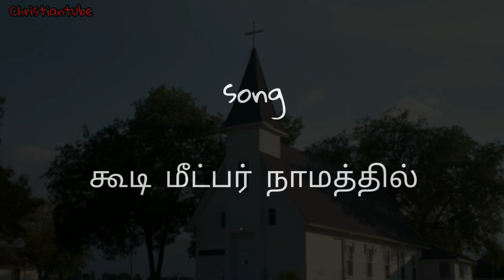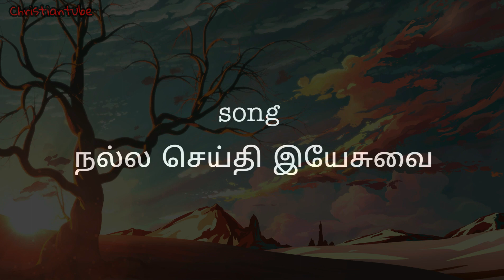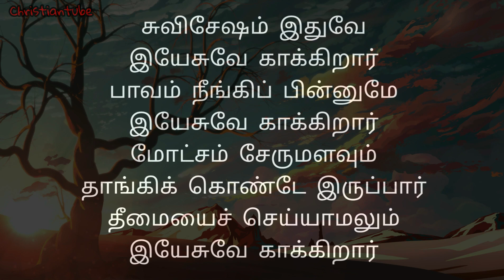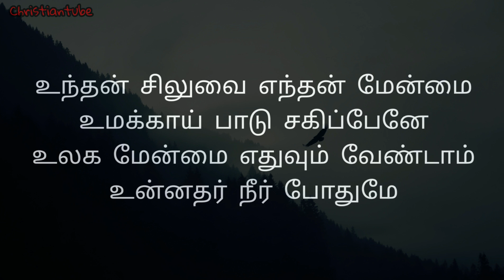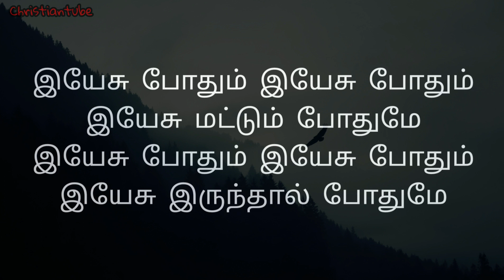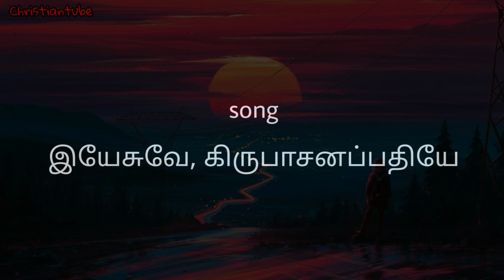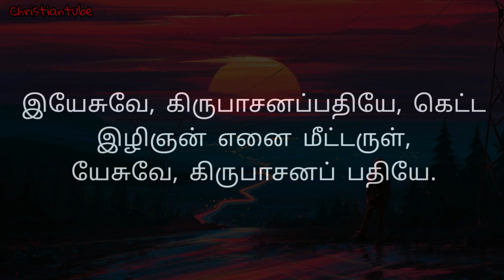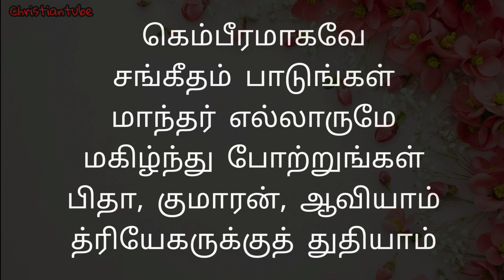C.S.I.RAMAVARMAPURAM | Sunday Worship | 5th July 2020 | Message : Rev.L.Bensam | Christiantube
C.S.I.RAMAVARMAPURAM,
Sunday Worship,
5th July 2020,
Message : Rev.L.Bensam
Christian tube

Give your suggestion in the comment box